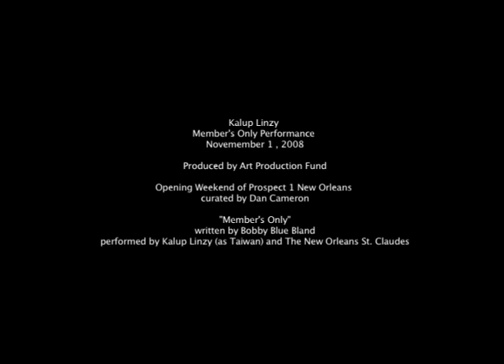Members Only (Kalup Linzy) - 2008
Kalup Linzy performing Bobby Blue Bland's "Members Only" as Taiwan Braswell at Sweet Lorraine's during Prospect 1 New Orleans opening weekend November 2008. Produced by Art Production Fund